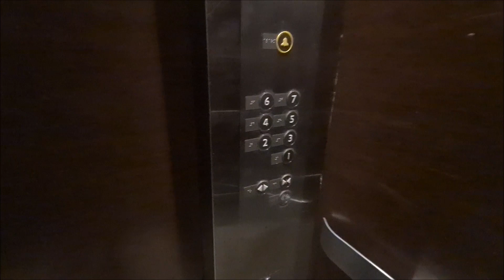Bangkok Ambassador Hotel review + Breakfast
Ambassador Hotel Bangkok review